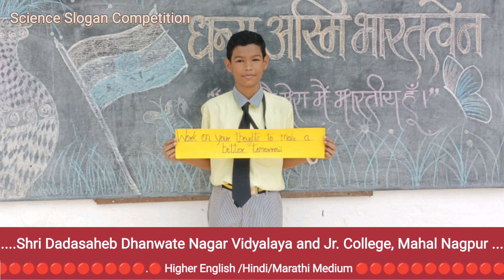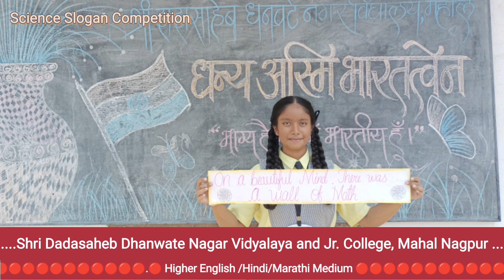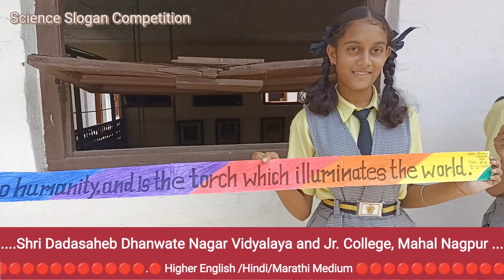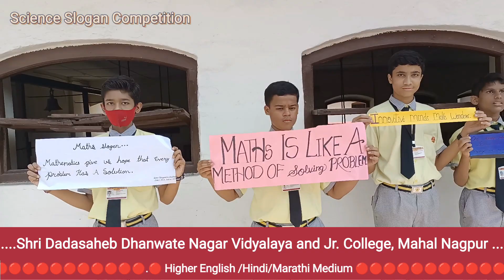Science Slogan Competition 🔴 Science Week ⭕